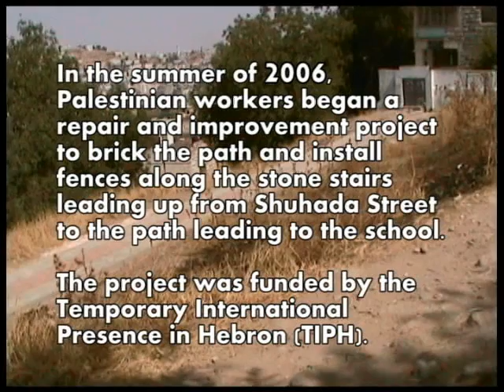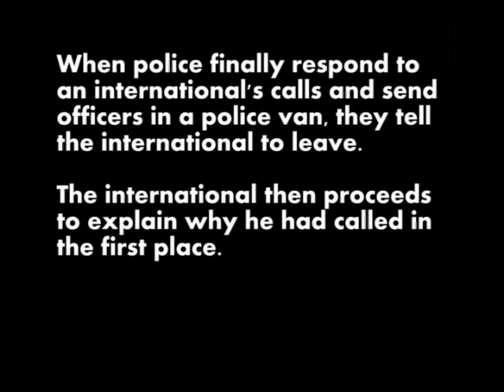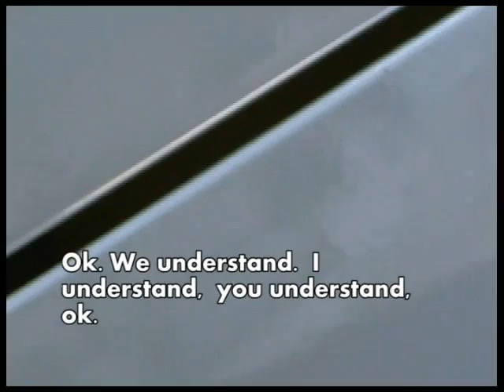Path damage summer 2006.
This footage documents the colonial settlers' destruction of work that was done on the path to Qurtuba School in the Summer of 2006.